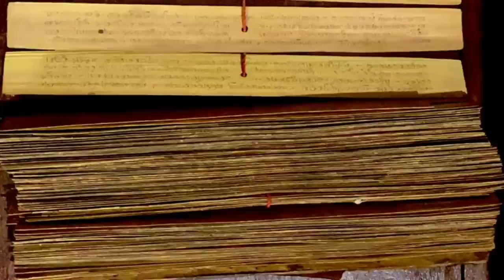कल्कि करेंगे युद्ध 😱 II Ep - 281 II Viral Odisha II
Video is based on my personal research on Guru Achyuta Dasa Parambrahma's Malika Oracles . Copying my research works or trying to impersonate will be subject to copyright violation & strict legal actions .

Search Keywords 👇👇👇
Achyutananda malika predictions 2021
Guru achyutananda malika episode 281
Guru achyutananda malika episode 280
Guru achyutananda malika episode 279
Achyutananda malika predictions 2022 Malika predictions
Kalki
Kalki avatar
Where is kalki
Kalki kahan hai
Viral odisha
Viral odisha malika
Bhavishya Malika
Nostradamus predictions
Kaliyuga predictions
Achyutananda malika Hindi
Trijata bansha
Trijata Ramayana
Trijata End Malika
Kali Raja
Baladev
Kali Purus
Modi
Rahul
Kalki Vs Kali
Superpower India
Bharat The Bird Of Gold
Parivartan 2022
Secret Calculations Of Malika
44,45,45 Decoded
Malika De-Classified
Taliban Afghanistan
गुरु अच्युतानंद Malika
44 संख्या
Ab bachna impossible
Mleccha Sanhar
Terrorists Ka The End
NRC
CAA
Rohingya
Bhavishya Malika India 2024 Predictions
Bhavishya Malika 2023 Predictions
Bhavishya Malika 2024 Predictions
Ab Koi Nahin Bachapaega
Kalki Avatar Kab Ayenge
Kalki 2022
Bhavishya Malika 2023 Prediction End
End 2023
Dwapar Se Hai Intezar
Kalki Ko Marunga
Bhurishrava the unknown character of mahabharat
Hojao Ready
Malika predictions 2024
Arjun ka gandiva Kahan hai
Mahabharat Virat Parba
Virat Parba Choudwar Cuttack
Raja Virat Ka Palace
Raja Virat Rajya Secrets Decoded
Bhavishya Malika World War 3 Predictions
Malika Predictions World War 3
Nuclear Attack On India 2024
Illuminati Decoded
33 crore Hindu gods
Satya kali
Kalki The World Leader
Odisha Hi Kyun
Kalki Avatar Odisha
Where Is Kalki
Kalki Kahan Hai
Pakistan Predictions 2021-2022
Khatam Tata Byebye
Guru Achyutananda Rebirth
Kalki Mere Bina Adhura
Where is Guru Achyuta
Guru Achyuta Kahan hai
Sabko Mardia Kalki Ne
Tadpa Tadpa Kar Marna
Save Me Please
Jago Utho Aage Badho
Naya Bharat
Subash Bose
subhash chandra bose first pm of india
Kalki Ka Supreme Court
Maa Cuttack Chandi
Acha Toh Ham Chalte Hain
Prabhu Ja Chuke Hain
Isbar Nahin Bachega
Malika About Russia
India's Best Friend
Jab Tak Suraj Chand Rahega
India's Best Kept Secret
Malika Ko Kaun Samjhega
Kaun Banega Superpower
Kaun Hai Srest Guru
Brahma Gyan
Malika Predictions About West Bengal
Kalki Baladev War
Kese Mile Kalki Se
Yeh Nahin Dekha Toh Kuch Nahin Dekha
Utkal Se Srusti Hota Hai
Taliban ko kisne Mara
Airstrike In Panjashir
Malika Gupta Tatwa
Badla Lekar Rahegi
Future Capital Of India
Kalki Ka Favourite Song
Kaliyuga Ke 5 Bhaag
Aur Kitna Intezar
Secrets Of Jagannath
Kahani astitwa ki
Patita Pabana
Srusti Ke Karta
Prabhu Ke Gupt Bhakt
Mahagupt Leela
Kalki Ji Ke Ista Devi
Cuttack Chandi Mandala
Malika Questions Answers
Pralaya Ke Kese Bachen
Kalki Ka Upadesh
Naya Bharat Ka Arambh
Vishnu sahasranamam Stotram
श्री विष्णुसहस्रनाम स्तोत्र
Malika Ka Har Ek Baat Sach Horaha Hai
Natural Disasters Today
Malika Predictions 2022
Malika Predictions 2024
Anadi Ananta
Sabse Gupt Raaz
Mother Of Cosmos
Darubrahma Ke Nirmata
End is near
अंत निश्चित है
No Internet
Inhe Jante Ho Kya
Vamana Avatar
Doobta Odisha
Amar Ausadhi Brukshya
Hogaya 64 ab khela suru
Gajapati Dibya Singha Deb
Puri King
Ae Kya Horaha Hai
Comments Ka Reply
Q&A
Secret Banadurga
Sambalpur Odisha
गुप्त वन दुर्गा
7 Din Andhkar Malika
7 Days Darkness Malika
The Supreme
Naga
Mahamaya Ka Leela
महामाया की लीला
Chamunda
चामुंडा
Panchatatwa Of Vishnu
विष्णु के पंचतत्व
कल्कि के पंचतत्व
आपकी प्रशन के उत्तर
सबसे गुप्त ज्ञान
आपको बुला रहे है
Guru is calling you
Secret Gita
गुप्त गीता
No Food
खाद्य संकट
Kalki's Devotees
कल्कि के भक्त
The Immortal Man
अमर पुरुष
अंदर मत जाना
भक्तों का बैठक
बड़ा भाई
ज्ञान रूपी खड्ग
Sword Of Wisdom
महामाया का उच्च न्यायालय
अष्टचंडी करेगी फैसला
Secret Chandi Peeth
गुप्त चंडी पीठ
संकेत या संयोग
Malika Kalima
तारा और तारिणी
अमर कैसे बनें
अश्वत्थामा मिल गए
बिद्रोह होने जा रहा है
Gupt Khetra
Apke Comments
Tatwabata
Kalki Is Coming
Arjuna Meditation Place
अर्जुन का साधना स्थल
कल्कि अवतार कब आएंगे
कलियुग का सबसे बड़ा झूठ
Hastinapur
कल्कि बलराम से कब मिलेंगी
माँ ज़िंदा है
कल्कि का चेतावनी
कल्कि का माया

Jay Jagannath.  Jay Panchasakha.